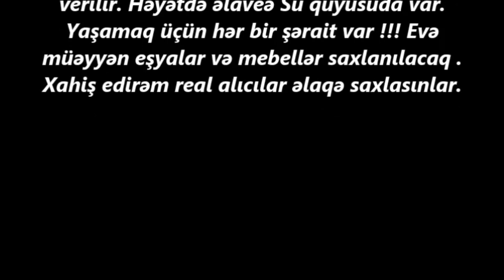Novxanida COX TECILI EV SATILIR/ Недвижимость в Баку / bina az/ ucuz evler/ev satiram""